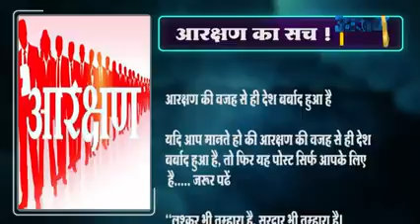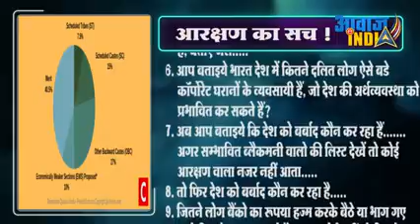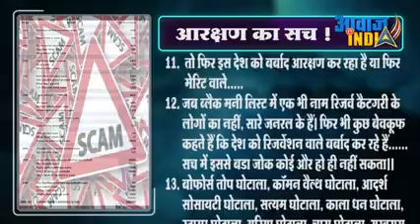Aarakshan ka sach